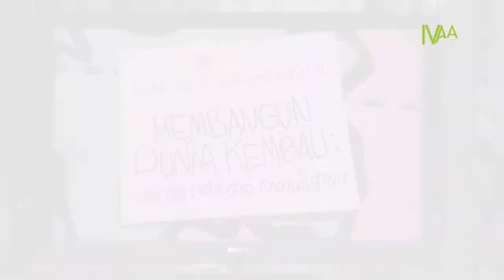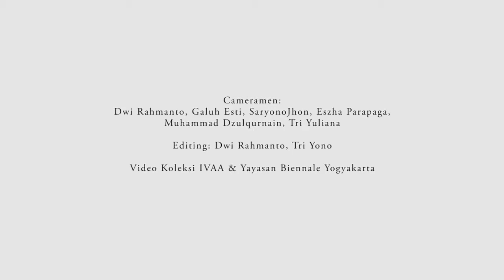DokumentasiIVAA: Symposium Khatulistiwa Biennale Yogyakarta - 2016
MEMBANGUN DUNIA KEMBALI:
VISI ALTERNATIF DARI KHATULISTIWA
29 - 30 OKTOBER 2016
Prodi Ilmu Religi dan Budaya, Universitas Sanata Dharma, Yogayakarta, Indonesia

SK 2016 berusaha mengungkap ekologi-ekologi alternatif yang diinisiasi oleh orang dan orang banyak dari beragam tempat di sepanjang khatulistiwa. Demi kejelasan batasan esai dari beragam disiplin ilmu dan perspektif yang disasar oleh SK 2016, kami paparkan sejumlah pemikiran yang melatari pilihan kata kunci kami.

Khatulistiwa adalah pengembangan, sekaligus pemaknaan kami hari ini, dari istilah “dunia ketiga” yang kami rujuk dari kelahirannya pada Konferensi Bandung 1955, oleh Ir. Soekarno. Maka dari itu, istilah tersebut secara gamblang merujuk pada negara manapun selain Eropa dan Amerika. Kami menghendaki pilihan penggunaan istilah ini sebagai kerangka berpikir yang sadar. Sementara untuk “ekologi”, kami merujuk artian yang paling sederhana, yaitu ilmu tentang hubungan timbal balik antara makhluk hidup dan kondisi alam sekitar (atau lingkungan hidupnya). Dengan ini, akademisi muda dari segala bidang ilmu bisa membaca tawaran-tawaran dan laku-laku (praktik) alternatif di sekitarnya untuk kehidupan yang lebih baik di muka bumi.

Kami percaya bahwa lelaku alternatif ini tumbuh dan berkembang dalam ruang dan waktu sosial-politik yang punya atmosfir demokratis, yang memberi kesempatan pada setiap orang untuk memiliki hak dan kewajiban atas ruang hidupnya. Kami berharap bahwa kajian dan paparan dari kaum cendekia/akademisi dapat menjadi artikulasi bagi dinamika sosial dan keberadaan ruang-ruang hidup ini, sekaligus membuka peluang bagi kita semua untuk mewacanakannya secara terbuka dan kritis.

Video koleksi IVAA dan Yayasan Biennale Yogyakarta
2016